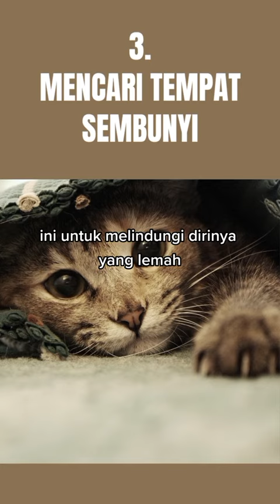Perilaku Kucing Sebelum Mati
Kucing adalah hewan yang dikenal dengan kecerdasan dan kemandiriannya. Namun, ketika menjelang ajal, kucing akan menunjukkan perubahan perilaku yang mencolok. Perubahan-perubahan ini dapat menjadi tanda bahwa kucing sedang mengalami proses kematian.

Berikut adalah beberapa perilaku kucing sebelum mati:

Bersembunyi

Salah satu perilaku kucing yang paling umum menjelang ajal adalah bersembunyi. Kucing akan mencari tempat yang tenang dan sepi untuk menyembunyikan diri. Perilaku ini kemungkinan dilakukan oleh kucing untuk melindungi diri dari predator atau musuh-musuhnya.

Kehilangan nafsu makan

Kucing yang menjelang ajal akan kehilangan nafsu makannya. Hal ini disebabkan oleh menurunnya fungsi pencernaan dan metabolisme tubuh. Kucing juga mungkin akan mengalami mual dan muntah.

Kehilangan berat badan

Kucing yang menjelang ajal akan mengalami penurunan berat badan secara drastis. Hal ini disebabkan oleh berkurangnya asupan makanan dan cairan.

Kehilangan energi

Kucing yang menjelang ajal akan menjadi sangat lemah dan letih. Mereka akan lebih banyak menghabiskan waktu untuk tidur dan beristirahat.

Perubahan perilaku

Kucing yang menjelang ajal mungkin akan menunjukkan perubahan perilaku yang tidak biasa. Misalnya, kucing yang biasanya aktif dan lincah, menjadi lebih tenang dan pendiam. Kucing juga mungkin akan menjadi lebih manja dan suka dipeluk.

Kejang-kejang

Dalam beberapa kasus, kucing yang menjelang ajal dapat mengalami kejang-kejang. Kejang-kejang ini disebabkan oleh aktivitas listrik yang tidak normal di otak.

Kematian

Kucing yang menjelang ajal akan mengalami kematian secara perlahan. Proses kematian ini dapat berlangsung selama beberapa jam atau bahkan beberapa hari.

Jika Anda melihat kucing Anda menunjukkan salah satu atau beberapa perilaku di atas, sebaiknya segera bawa ke dokter hewan untuk pemeriksaan lebih lanjut. Dokter hewan akan dapat memberikan perawatan yang tepat untuk kucing Anda.

Berikut adalah beberapa tips yang dapat Anda lakukan untuk membantu kucing Anda yang sedang menjelang ajal:

Berikan kucing Anda tempat yang tenang dan nyaman untuk beristirahat.
Berikan kucing Anda makanan dan minuman yang mudah dicerna.
Berikan kucing Anda banyak pelukan dan kasih sayang.

Anda juga dapat menghubungi dokter hewan untuk meminta saran dan dukungan dalam merawat kucing Anda yang sedang menjelang ajal.